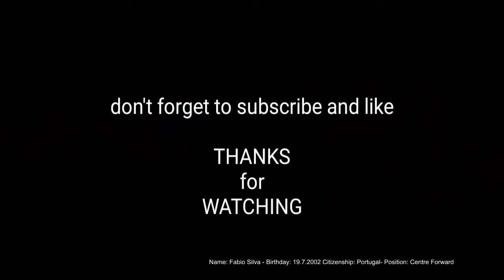Fabio Silva - Welcome to road PFA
Goal and Skill of Fabio Silva- Young Strike is most price of Wolve